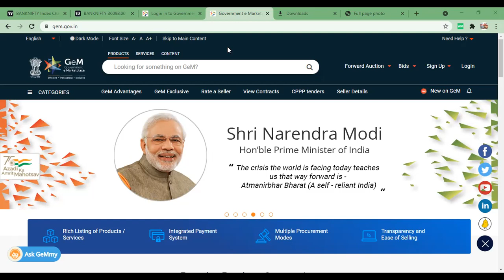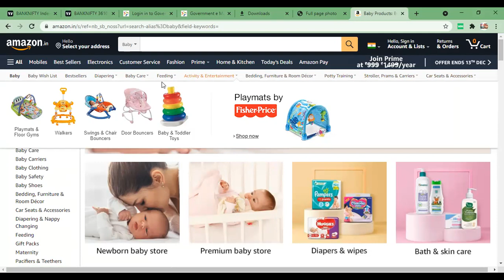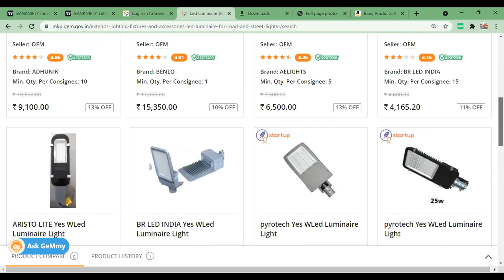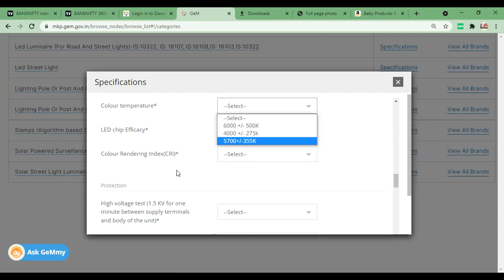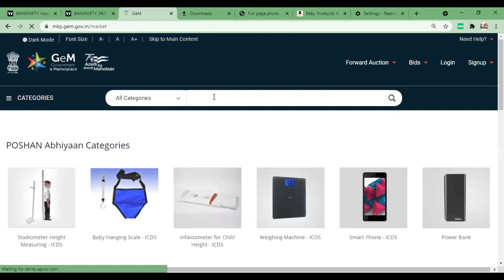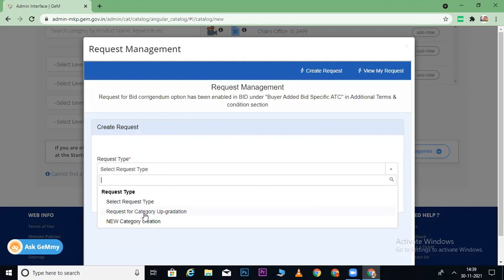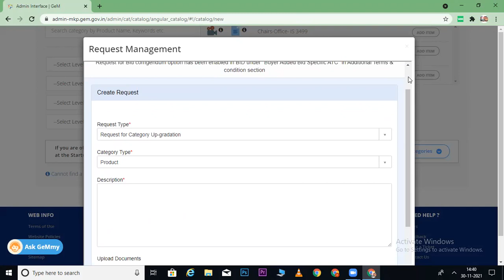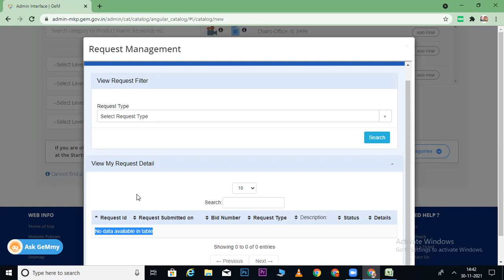GEM Category Creation I How to Find Gem Category I GEM Category Information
GEM ND ETENDER TRAINING ONLINE AND OFFLINE

Reseller Panel
OEM Panel & Vendor Assessment
Brand Registration

FORWORD AUCTION

Direct Purchase
L1 Purchase
Purchase Requisition